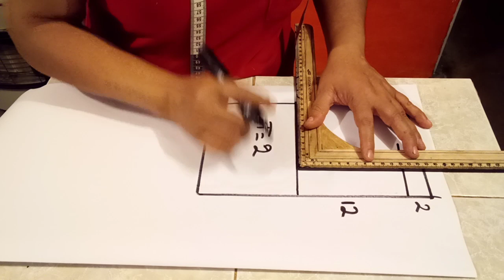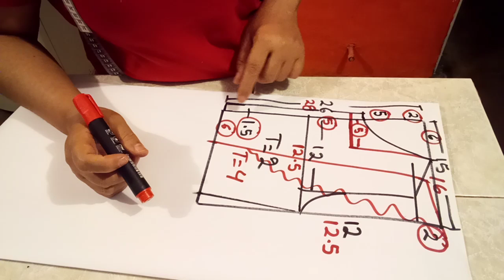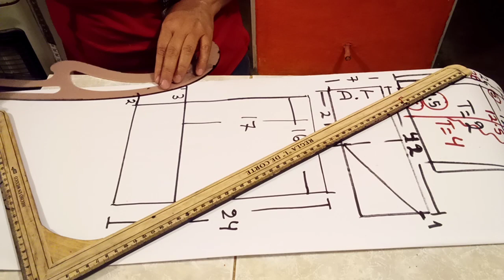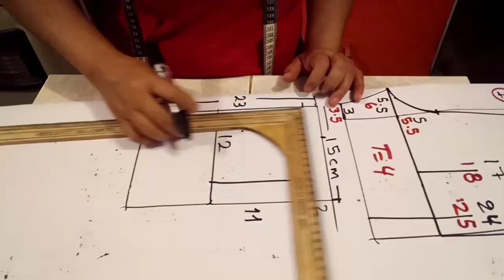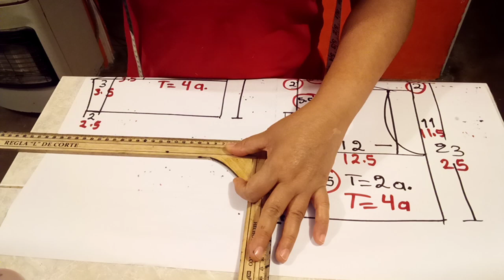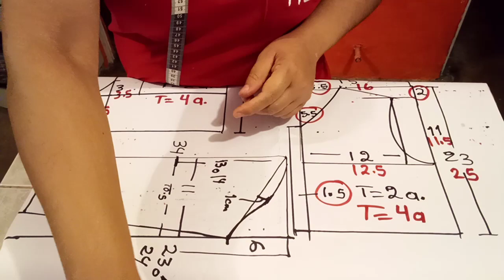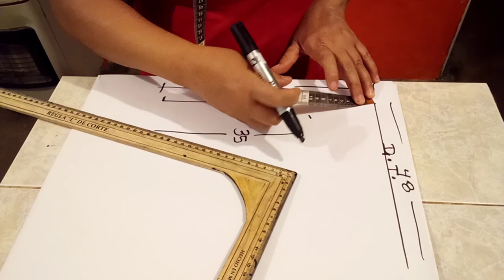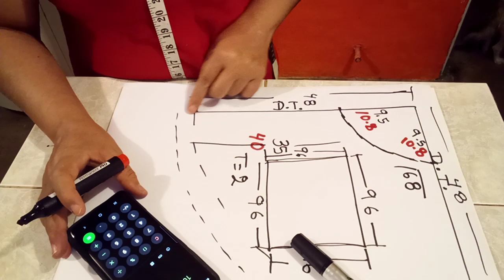blusa y short T=2y4a. + Vestido camisero T=2 y 4a.